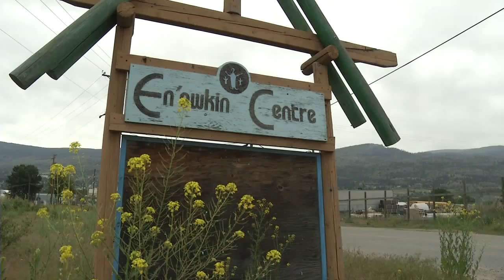Knowledge Keeper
Penticton or Sn’Penk’tn (sn-PENK-tin) means a place to stay forever. For over half a century Richard Armstrong has called this place his home. He is very connected to the land and the language of his people, and as the Knowledge Keeper he shares the stories of his culture.